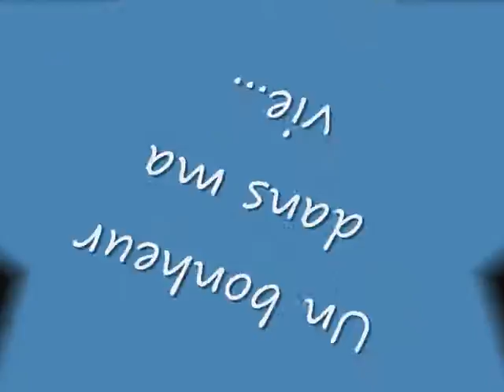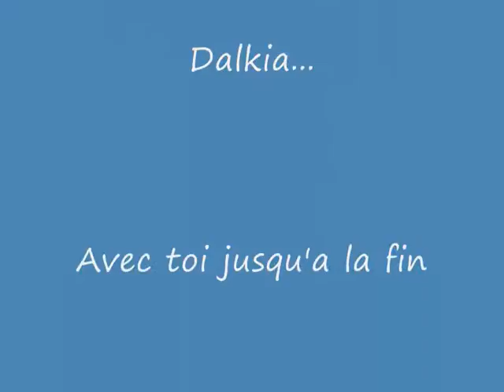video dalkia 2.wmv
dalkia mon bébé je t'aime